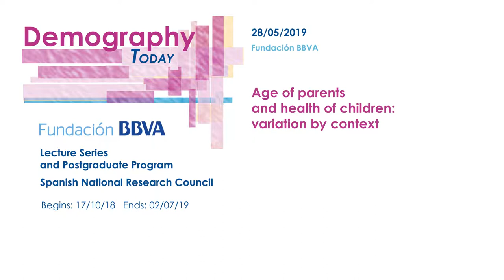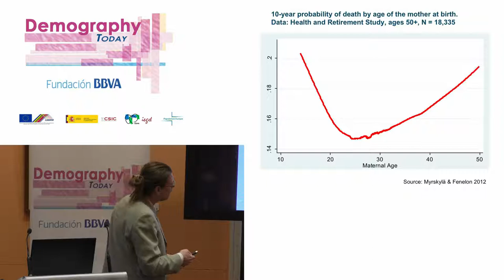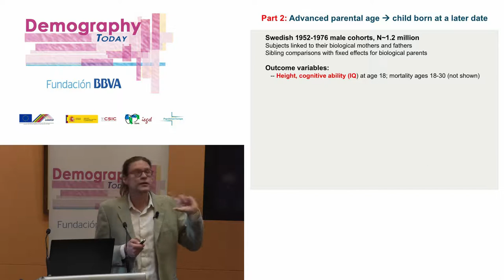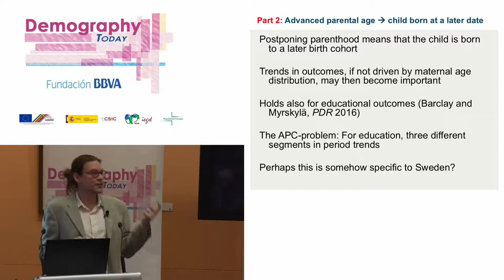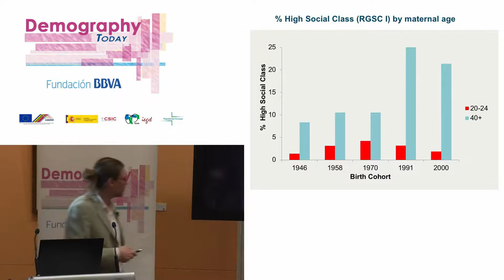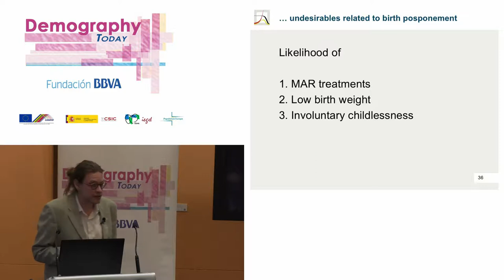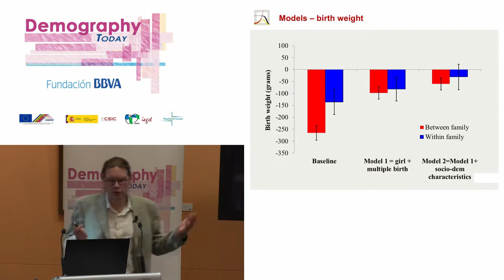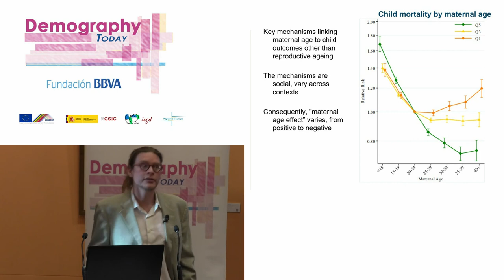Lecture: "How late is too late? Parental age and child outcomes"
Date: 28/05/2019
Speaker: Mikko Myrskyla
Director of the Max Planck Institute for Demographic Research (MPIDR), Germany and Professor of Social Statistics at the University of Helsinki, Finland.